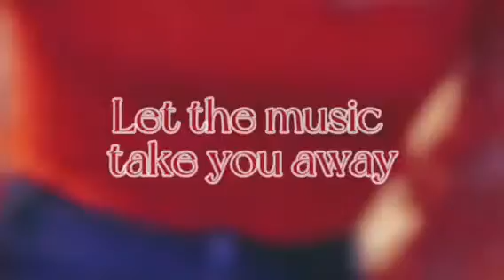Let the music take you away cover by Jahz Rodgers (Bryan Bratt)